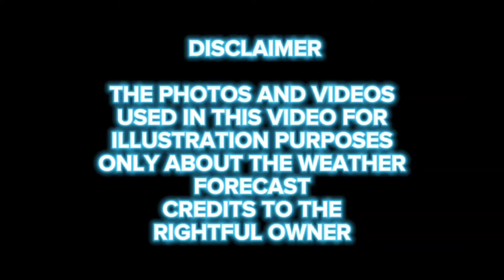POWERFUL TYPHOON NANMADOL HITS JAPAN/plsprayforJapan🙏😞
Westernpacificweather.com/Lexter Ibasco/Facebook
NHK news
zoom.earth of typhoon Nanmadol

The channel lists such natural disasters as:
1) Geological emergencies: Earthquake, volcanic eruption, mudflow, landslide, landfall, avalanche;
2) Hydrological emergencies:  Flood, Tsunami, Limnological catastrophe, floods, flooding;
3) Fires: Forest fire, Peat fire, Glass Fire, Wildfire;
4) Meteorological emergencies: Tornado, Cyclone, Blizzard, Hail, Drought, Hail, Hurricane, Storm, Thunderstorm, typhoon, Tempest, Lightning.